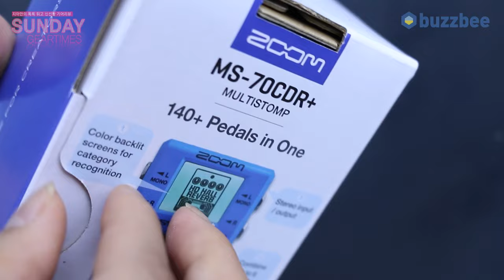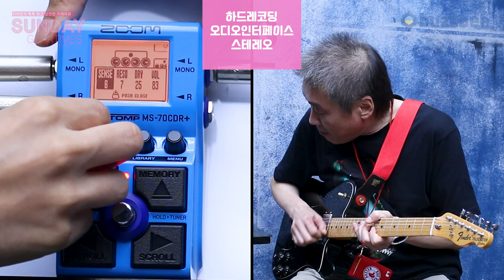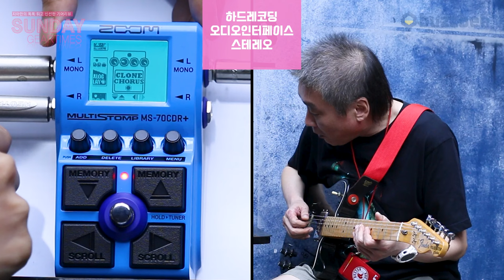[SundayGearTimes 603회] Zoom 멀티이펙터 MS-70CDR+ 1편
0:00 오프닝
1:29 기어소개
5:22 컨트롤 패널
8:57 프리셋 투어